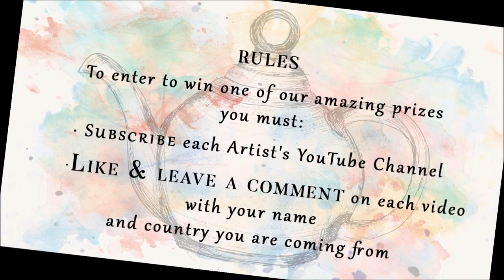Lindy’s Team YouTube HOP | Altered&Styled Decor | Altered garden shovel | Aleksandra Mihelic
Welcome to Lindy’s Stamp Gang Team YouTube HOP - Altered&Styled Decor!
We want to invite you to an amazing journey through the video tutorials. This time our topic is “Altered&Styled Decor” we altered home Decor Objects. Many beautiful projects, tips & tricks, brilliant ideas and a little bit of magic - every designer made a special project just for you!

We hope that you will be inspired by these artworks and make your own beautiful creations!

*** Everything you need to do is: ***
1) leave a comment in each and EVERY Video
* you have time until 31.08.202o 21:00 GMT

Please let us know what you think about the projects. Have you learned anything new? Have we inspired you to reach for tools and paints? We want to know!  :)

*** PRIZES ***
Follow all the steps and you may be the lucky winner of one of the prizes: 2 * US25 Vouchers sponsored for you by Lindy’s Stamp Gang. Don’t miss your chance!

Here you have all the videos, enjoy the journey!

❤️ Aleksandra Mihelič *YOU ARE HERE!*